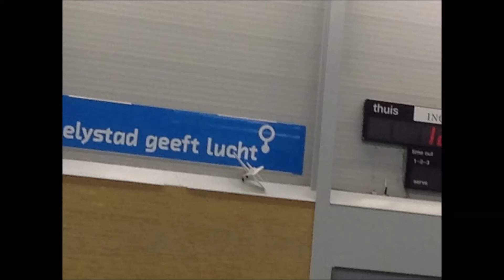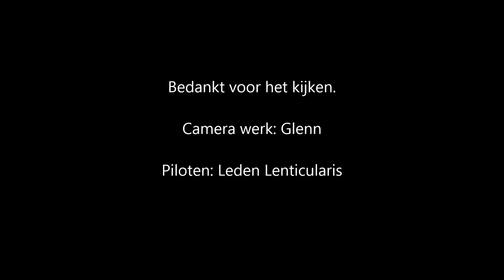Indoorvliegen Luchtvaarclub Lenticularis 3-3-2013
Indoor vliegen Luchtvaartclub Lenticularis op 3 Maart 2013. Diversen indoor Depron modellen, quadrocopters en een autogiro.